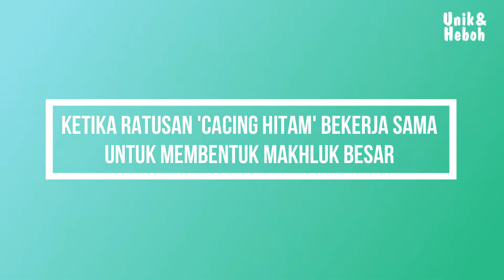Ketika Ratusan 'Cacing Hitam' Bekerja Sama untuk Membentuk Makhluk Besar yang Membingungkan